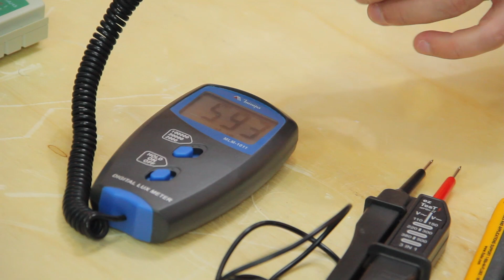Instrumentos de medição, qual você tem?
- Você já deve ter se perguntado, qual o instrumento de medição que você precisa para seu dia a dia ...

Neste vídeo eu falo um pouco sobre qual é o instrumento de medição que você precisar ter em sua mala de ferramentas e porque são importantes para você

No vídeo falamos dos:
- Multímetros
- Alicate Amperímetro
- Identificador de Tensão
- Luxímetro
- Testador de cabo ethernet

Espero que goste deste nosso vídeo de hoje

Deixe nos comentários o que você achou e qual o vídeo você quer que nós produzimos para você

Everton Moraes